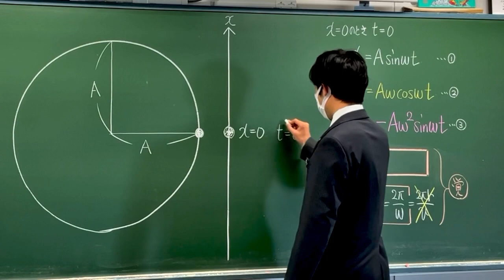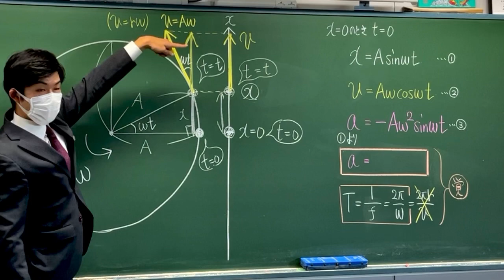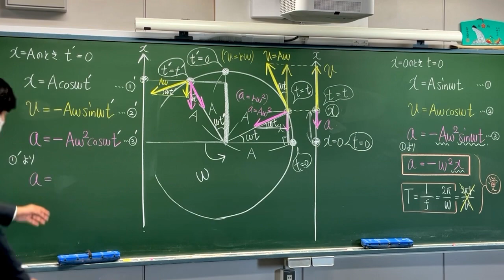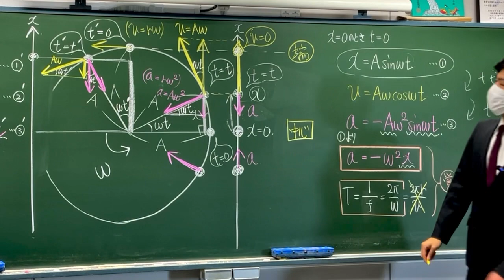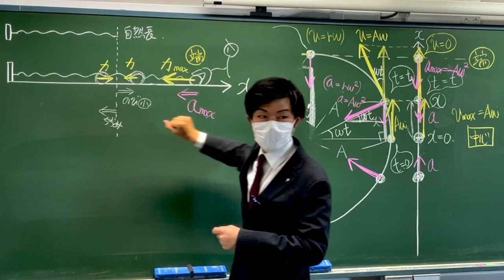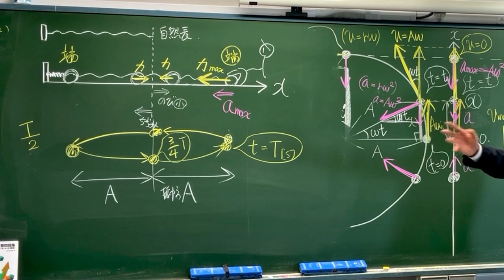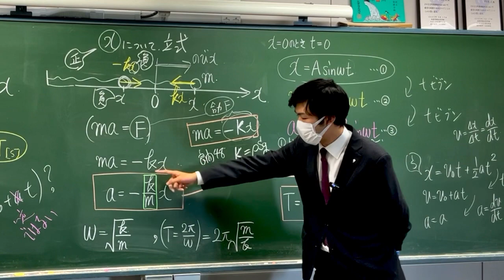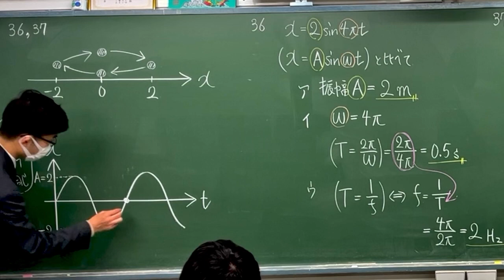高校物理【単振動の基本】らくらくマスター解説 基本36・37 良問の風43の前に是非ご覧ください！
高校物理 らくらくマスター物理基礎 物理 解説 基本36・37 単振動の基本 良問の風43の前に是非観てください。大学受験